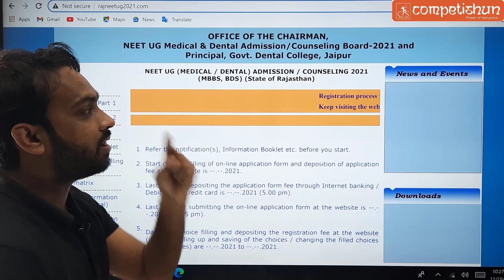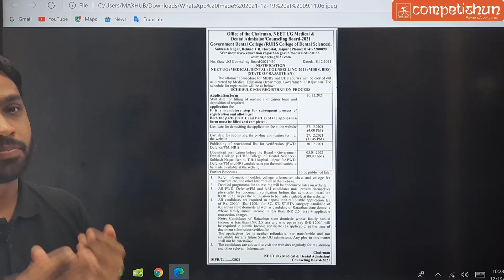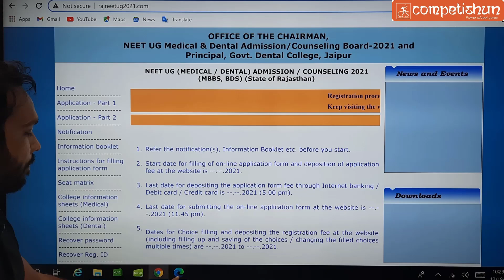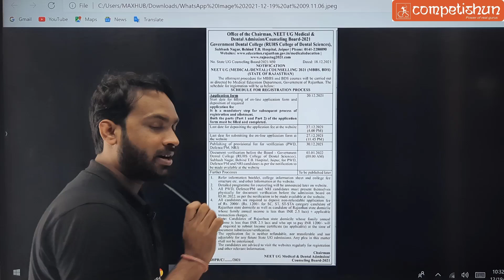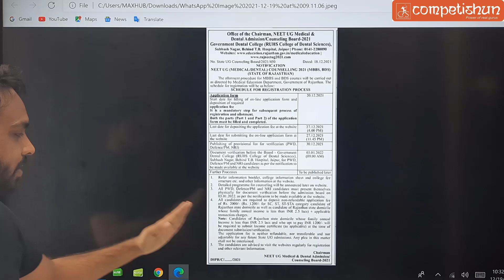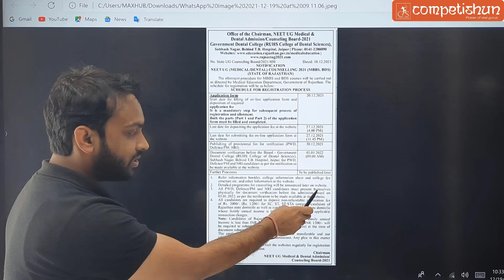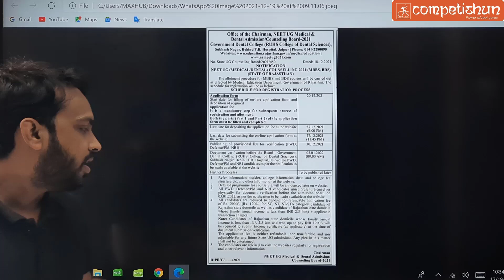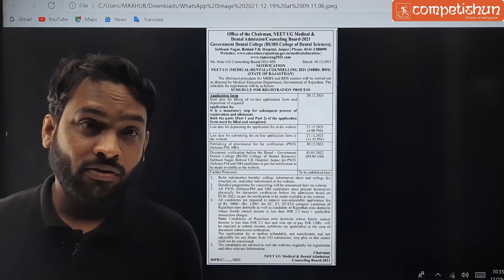🔥🔥 NEET Counselling 2021 | Complete Procedure Step By Step | Rajasthan State | Starts 20 Dec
Topics covered in the video:
 Rajasthan NEET Counselling 2021: Registration Begins
Is Rajasthan NEET Counselling started?
 How many medical seats are there in Rajasthan 2021?
 How is neet Counselling done in Rajasthan?
How can I apply for MBBS in Rajasthan Counselling?
Rajasthan NEET Counselling 2021: Dates, Eligibility, Fees
 Who will conduct Rajasthan NEET counselling 2021?
Is it mandatory to qualify NEET 2021 to participate in Rajasthan MBBS counselling?
Rajasthan NEET Counselling 2021 - Get Dates & Admission
Rajasthan NEET counselling 2021: Who can apply for MBBS
Rajasthan NEET Counselling 2021: Form, Dates, Allotment
 Who is the counselling conducted authorities of Rajasthan NEET Counselling 2021?
Is it mandatory to qualify for NEET 2021 to participate in Rajasthan M.B.B.S. counselling? Rajasthan NEET Counselling 2021 ,
NEET UG Admission
Rajasthan NEET Counselling 2021 :Date,
Merit List rajasthan neet counselling 2021
dates rajneetug 2021
counselling schedule
 rajasthan neet counselling 2021 documents required
rajasthan neet counselling 2021
 neet rajasthan 2021